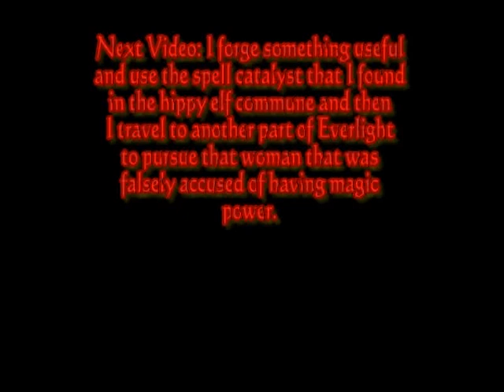Overlord 2 Walkthrough - Part 27 - Lock your DOORS?!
I realise that some of the slaves are hiding in their homes...time to do something about that!